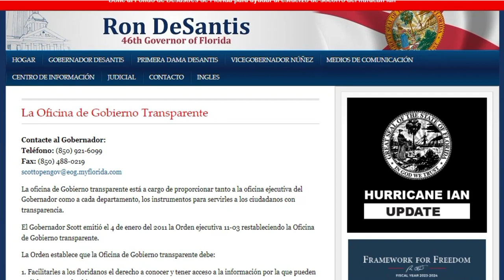Urgente Noticias de Estados Unidos de América 24 Febrero 2023